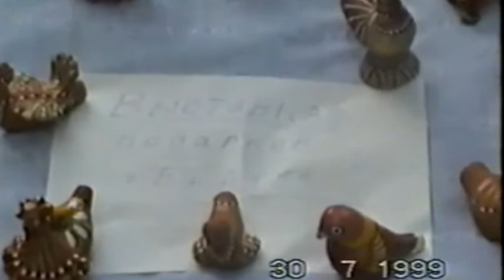Фестивали сахаджи йогов на Алтае ч 1 1999 г